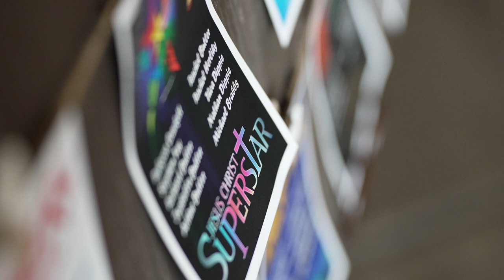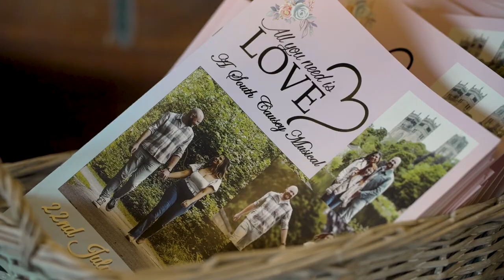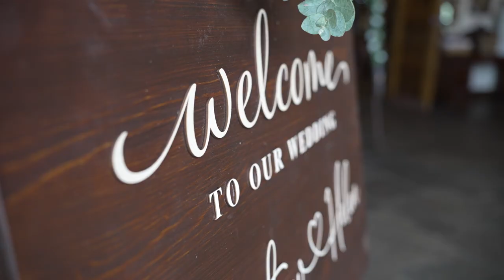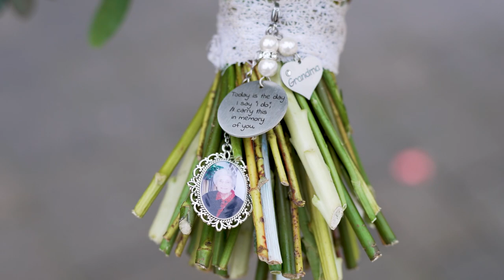South Causey Inn Wedding Highlights - Groom Makes Amazing Entrance - July 2023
Groom Mat made his own entrance to his wedding to Helen. Complete with a veil it was one showstopping moment.